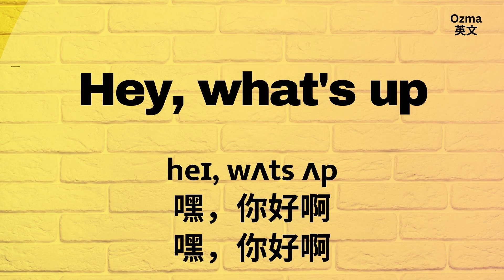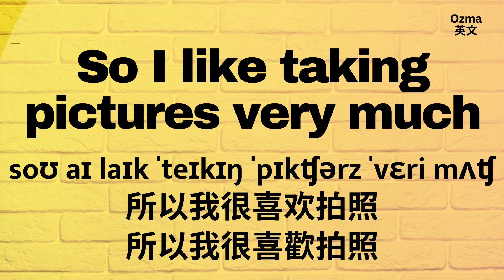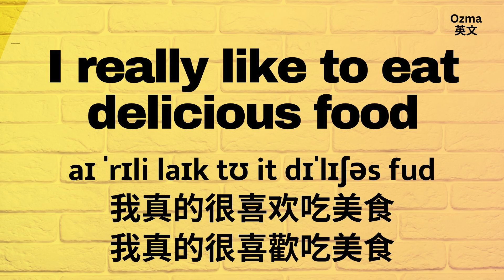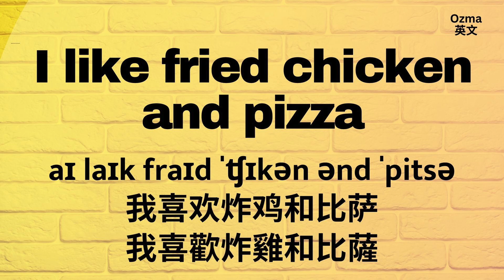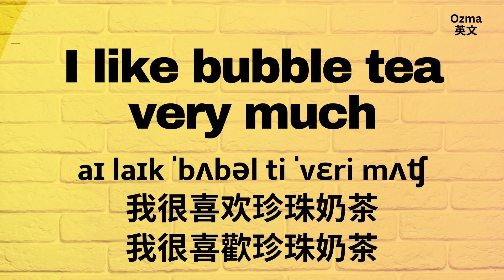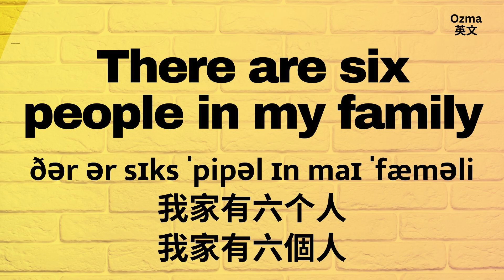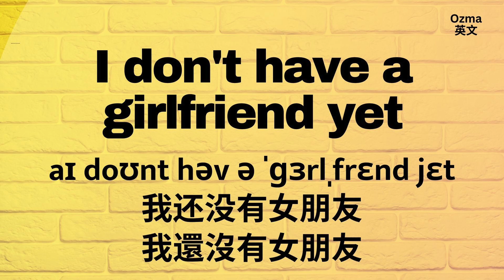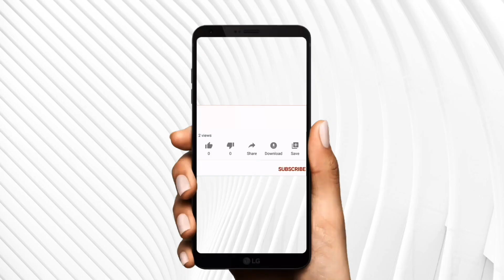英文聽力練習： 這一部必學必會 ~自我介紹3 (大開眼界)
👉一次補足您在學習英文時，必學必會的到的短語。本系列由不同的背景人物不同的情景，精選詞句製作而成。多聽常聽可幫助您找到學習英文的音感。可在做事、通勤等開啟YT循環播放，自然學習，當背景音，自然而然吸收英文。

📩與我們聊聊吧Let’s talk！留言給我們。